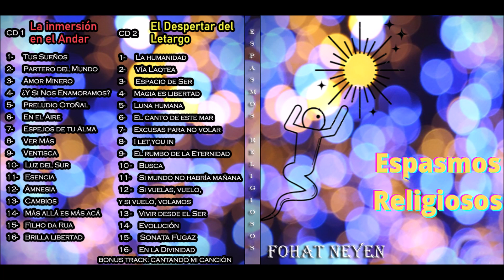Fohat Neyen - La Humanidad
** ATENCION **
Podés ver todas las letras de las canciones y las historias detrás de cada momento de creación, acompañada cada una con una foto de mis viajes, descargándote gratuitamente la presentación en powerpoint en formato libro en los siguientes links:

Una vez que descargues el documento, con sólo darle click a la imagen o usando las flechitas del teclado para la izquierda o la derecha, podrás pasar o volver de página.